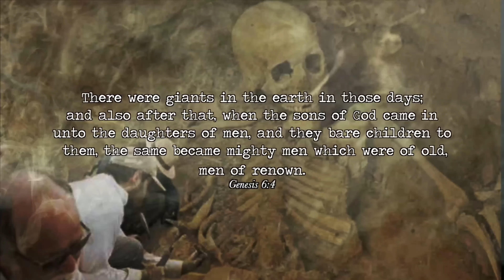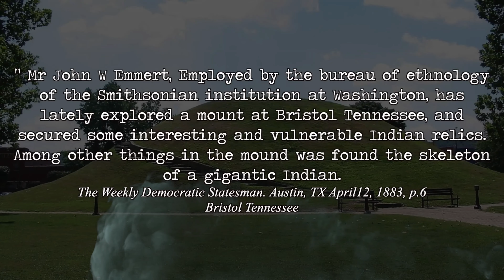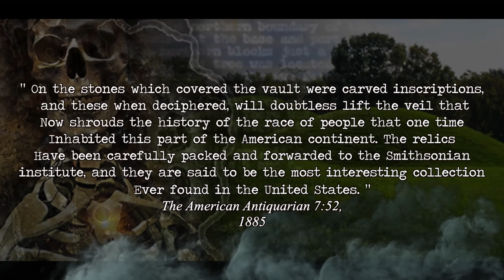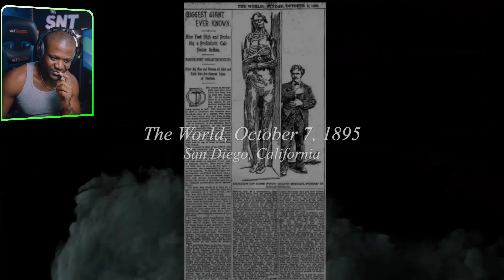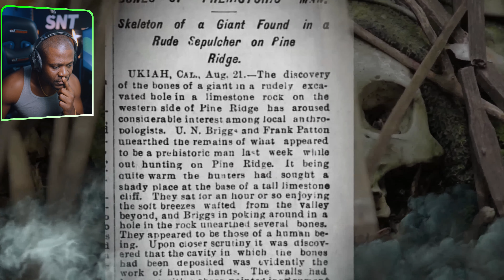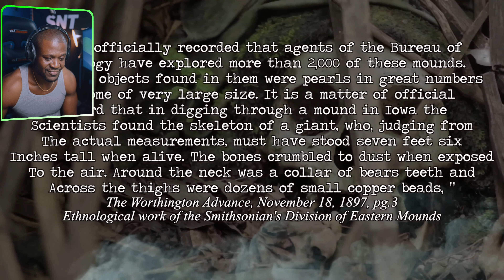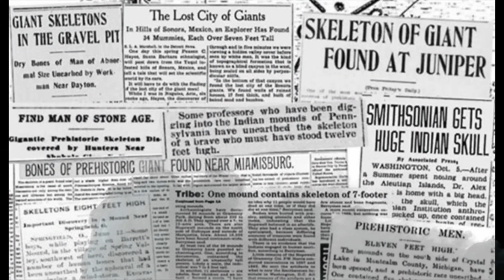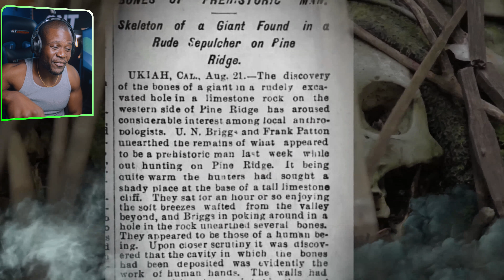They Found the Bones of Supernatural Beings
LEARN HOW TO MAKE $5,000+ A MONTH AS A ENTREPRENEUR JUST  LIKE I DO ! :